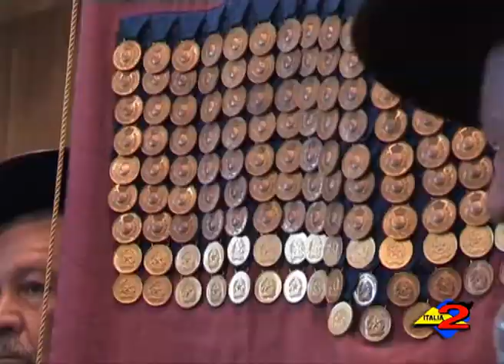Salerno: interviste al 61° Raduno dei bersaglieri.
20/05/2013